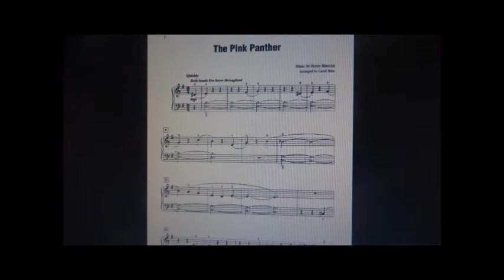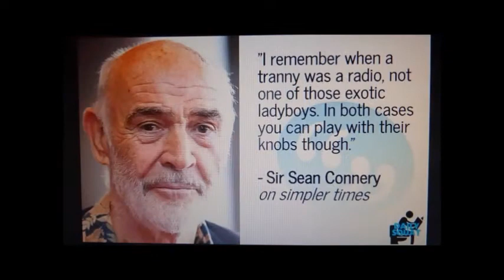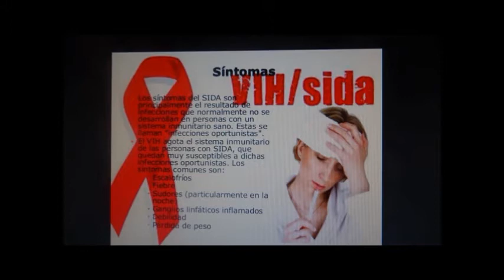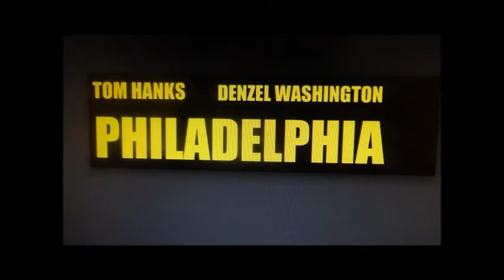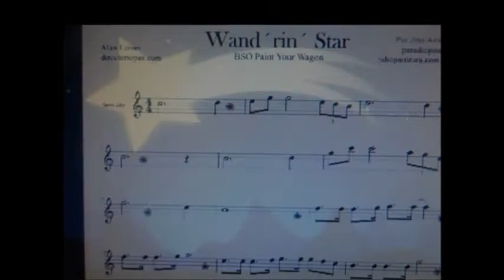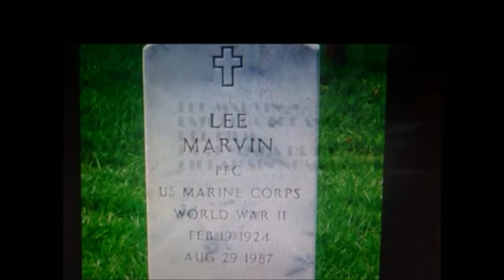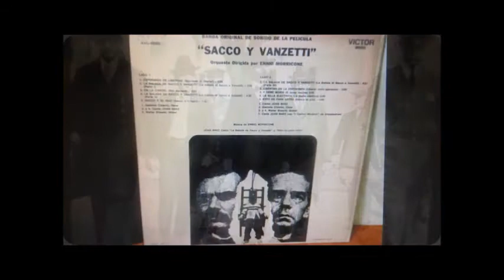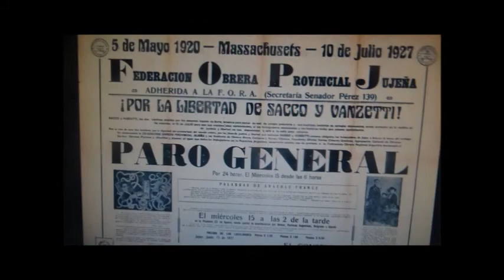videos musicales temas de pelicula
VARIOS VIDEOS DE TEMAS DE PELICULA